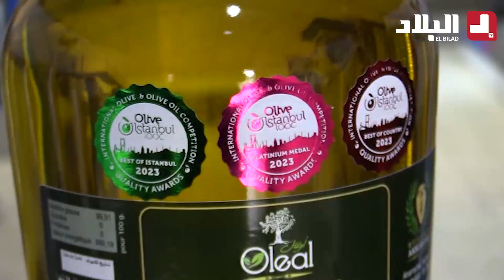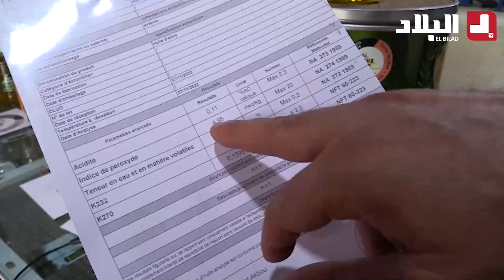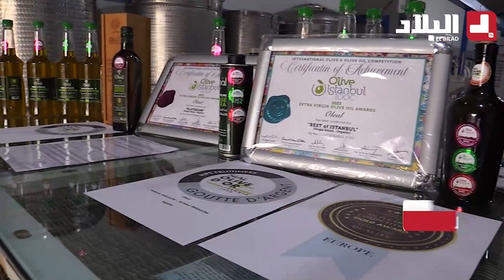قصة ملهمة لجزائري استطاع أن يحصد المراتب الأولى عالميا في إنتاج أجود زيت الزيتون